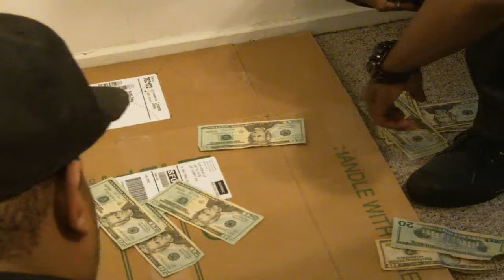JB DA ORIGINAL - JUST LIKE THAT (OFFICIAL VIDEO) - FT LITL A. - JB DA ORIGINAL AND MAC MAINY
JB DA ORIGINAL - JUST LIKE THAT (OFFICIAL VIDEO)  - FT LITL A. - JB DA ORIGINAL AND MAC MAINY - FILMED AND EDITED BY JULIANPATRICK ENT. NEED A VIDEO?